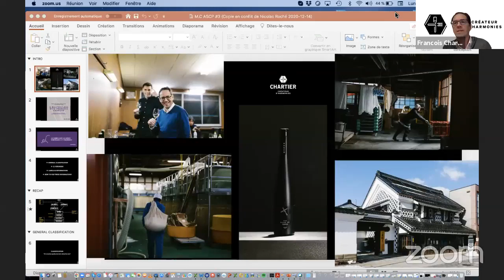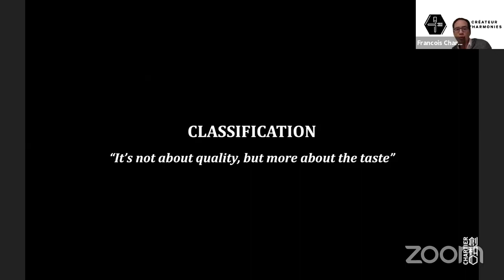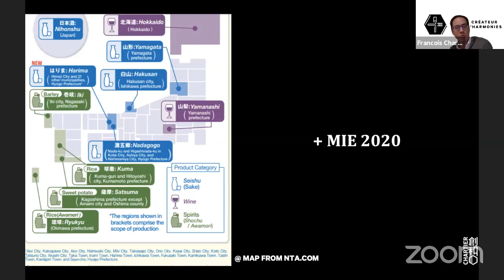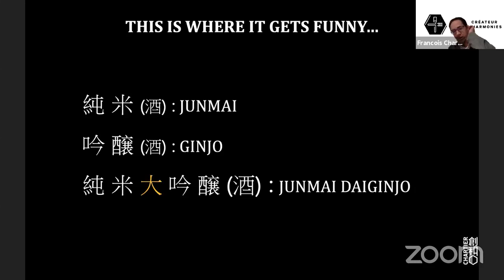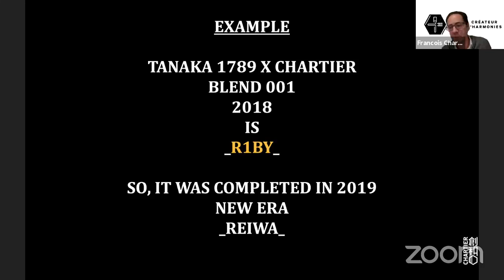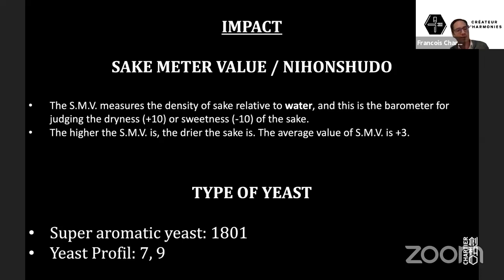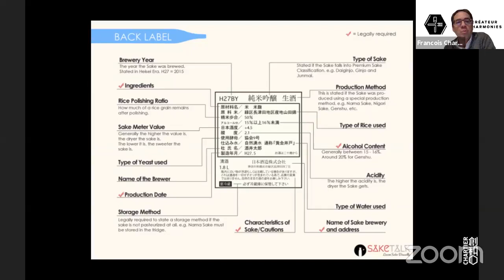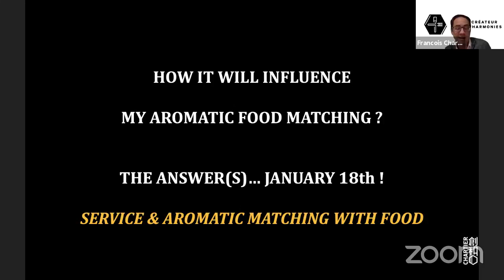UneClasseDeMaitreAvec François Chartier: classification et étiquette du saké